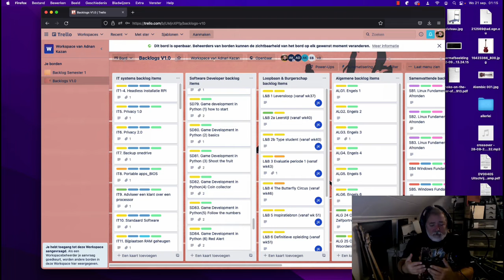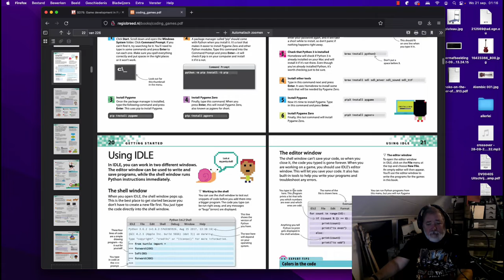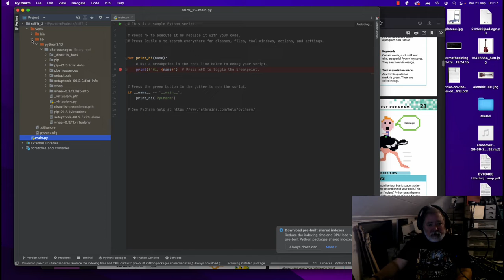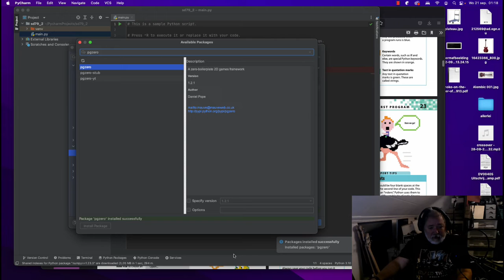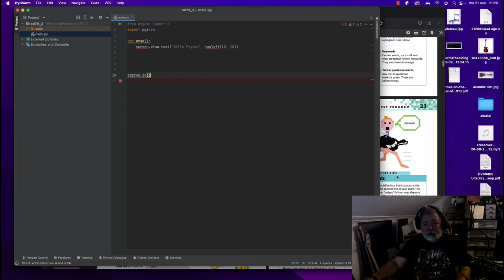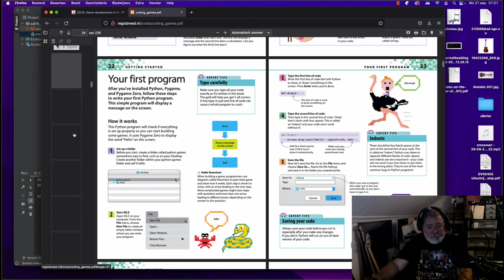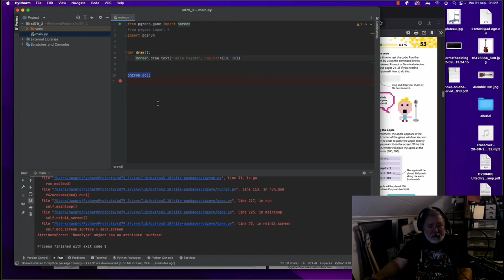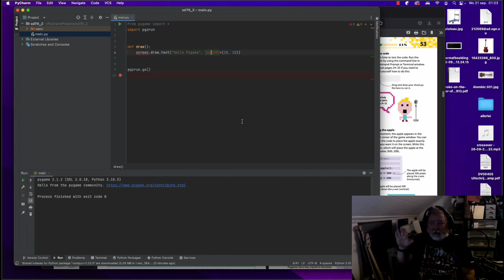sd79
Filmpje behorende bij SD 79